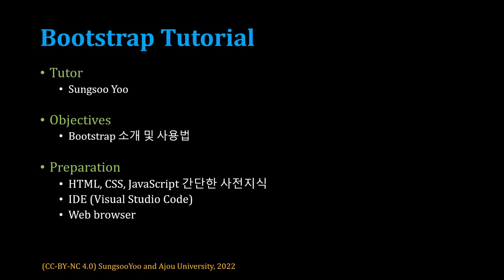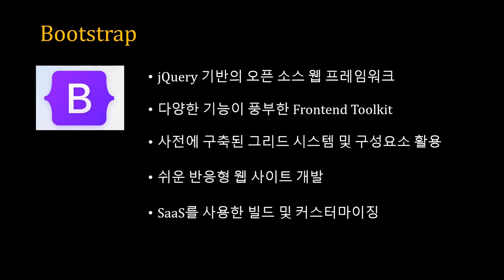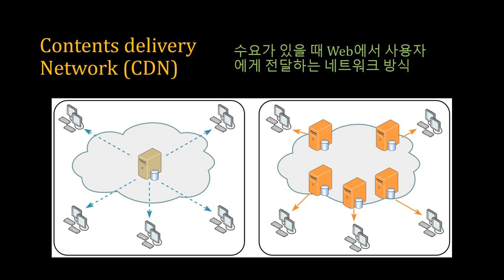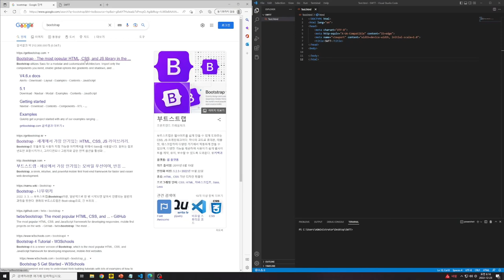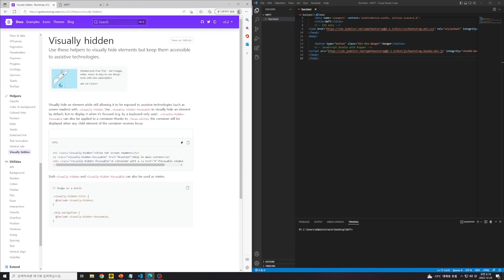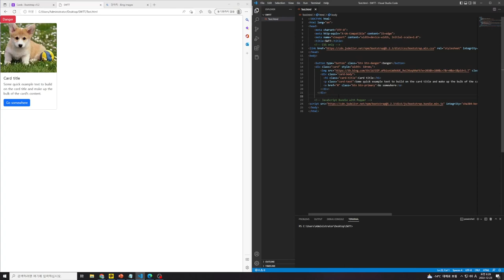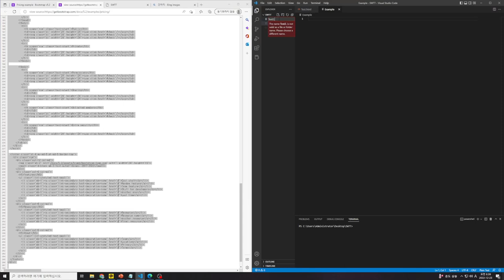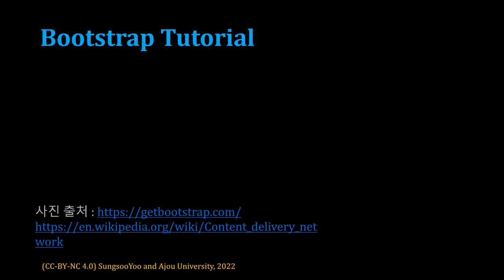[SWTT] bootstrap 소개 및 사용법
아주대학교 유성수